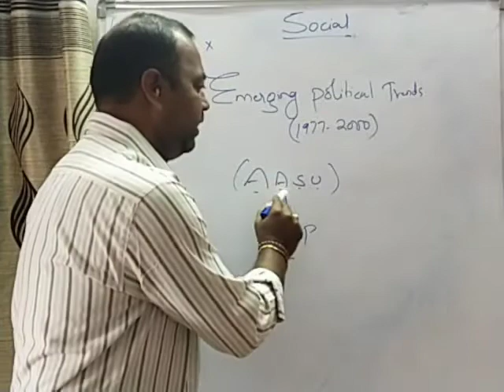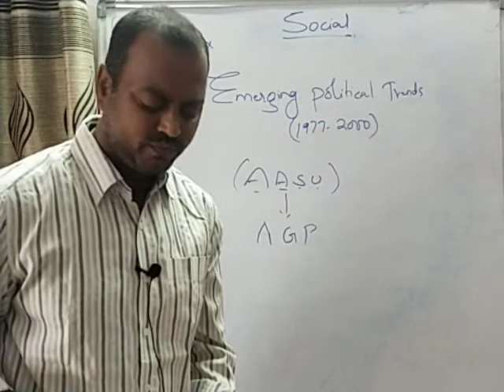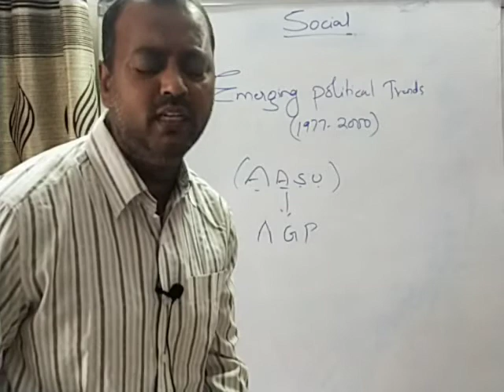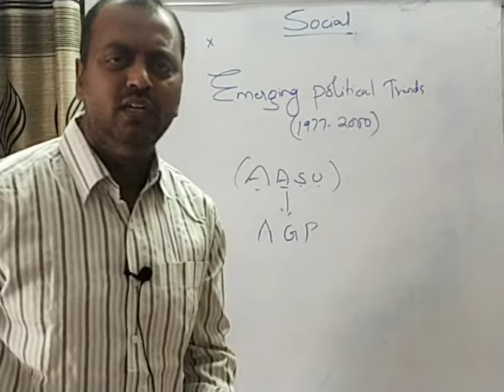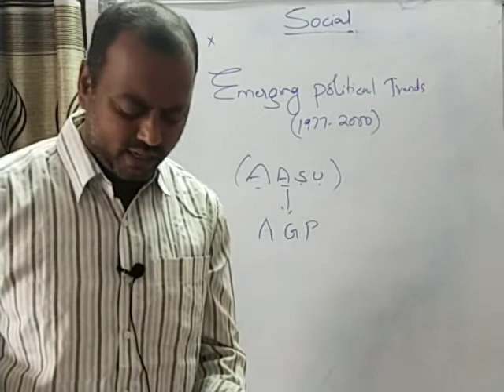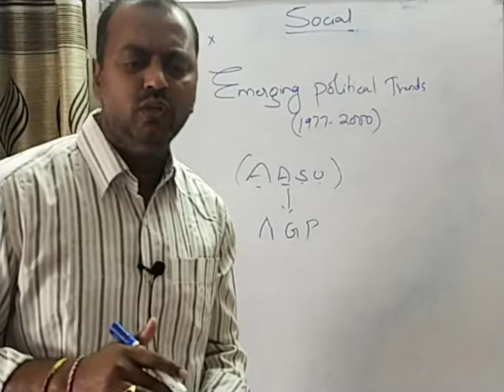10 EMERGING POLITICAL TRENDS 08.01.21